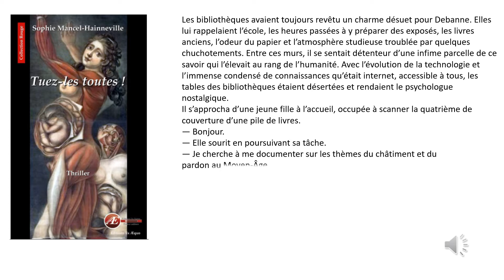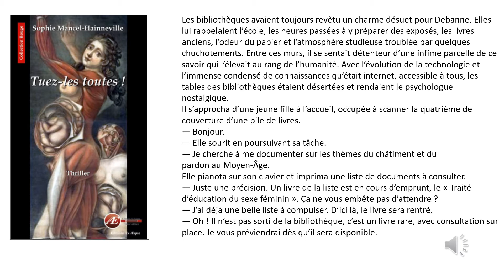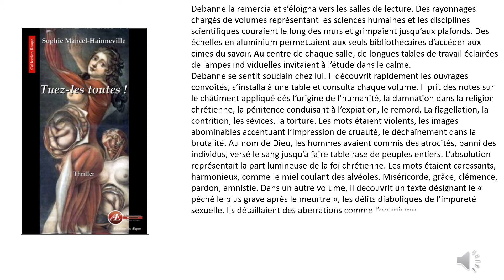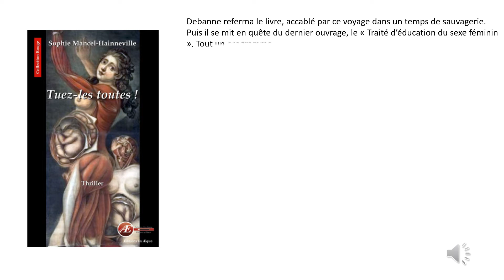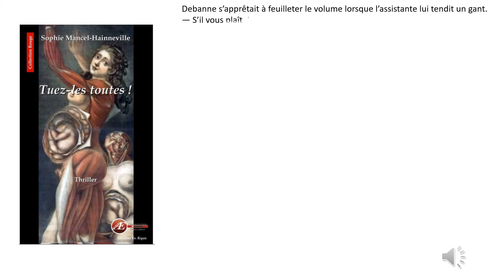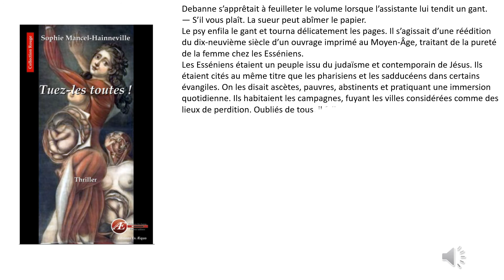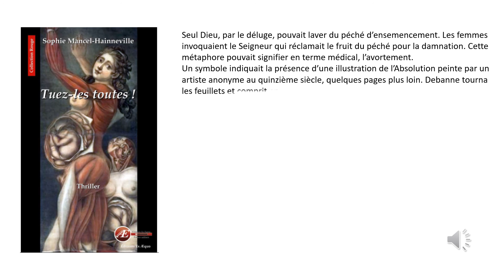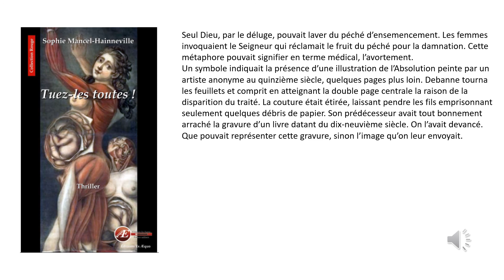Extrait sonore de "Tuez les toutes" thriller de Sophie Mancel-Hainneville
« Tuez-les toutes ! » est le second roman de Sophie Mancel-Hainneville. C’est un polar plus sombre, dans lequel Eve Milano va devoir faire face à ses fantômes.

Janvier 1995 : une pluie démentielle noie la ville de Limoges et ses alentours. On retrouve alors les corps martyrisés de deux adolescentes flottant sur la Vienne.
L’inspecteur principal Barakian, assisté d’un jeune officier de police, enquête sur ce qui paraît être les crimes d’un tueur en série. Mais il trouve la mort au cours d’une arrestation mouvementée, mettant ainsi fin à ces meurtres sordides qui excédaient une population à bout.

Février 2015 : il pleut sans discontinuer depuis plusieurs jours sur Périgueux. À quelques jours d’intervalle, on retrouve deux corps suppliciés d’adolescentes dans une grotte touristique et flottant sur la Vézère en furie.

Eve Milano et Philippe Tavel, officiers de police judiciaire, sont saisis — avec la gendarmerie —, pour enquêter, au grand dam du major Blainville, misogyne jusqu’au bout des ongles. Cette enquête sur les crimes de tueurs en série va prendre une autre tournure lors de l’assassinat d’une troisième jeune fille. En effet , les trois victimes ne partagent qu’un élément commun, une grossesse précoce ; pas assez concordants, selon le psychologue engagé par la gendarmerie, pour parler de l’œuvre d’un seul psychopathe.

L’abandon d’un message sur le corps de chaque victime interpelle Milano. Il pourrait s’agir d’un rendez-vous morbide pour le crime suivant. Les intempéries vont compliquer le travail des enquêteurs, rendant les routes impraticables et provoquant le déraillement d’un train et une surcharge de travail pour des médecins légistes très investis.

Plusieurs suspects vont chambouler leurs investigations. Milano finit par identifier un tableau peint au Moyen-âge qui inspirerait les meurtriers. Un tableau auparavant accroché aux murs d’une école fermée depuis longtemps.

Une quatrième adolescente disparaît. Un compte à rebours diabolique s’enclenche alors pour tenter de la sauver.

Sophie Mancel-Hainneville vit dans le sud de la France. Elle a  une maîtrise en droit privé, trois enfants et a administré une école. Elle revient vers ses premiers amours, l’écriture de polars.